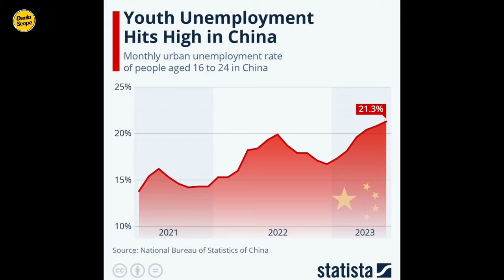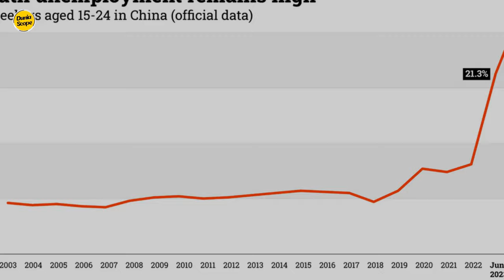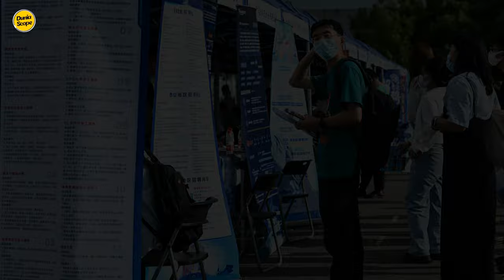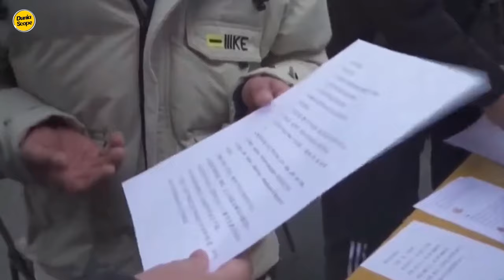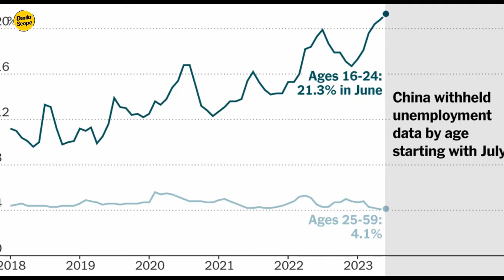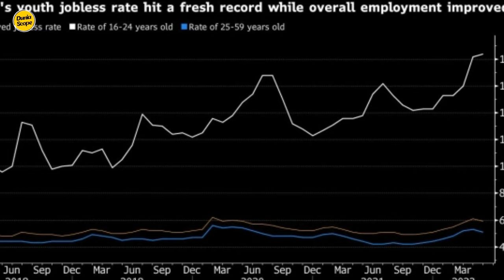Krisis Pengangguran di China Makin Parah!!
Tingginya tingkat pengangguran di kalangan pemuda China telah membuat provinsi terkaya di negara itu menawarkan solusi yang sangat kontroversial. Provinsi tersebut mengirimkan 300 Ribu pemuda pengangguran ke pedesaan selama dua hingga tiga tahun untuk mencari pekerjaan. Melansir dari CNN Business, pusat manufaktur yang berbatasan dengan Hong Kong, Guangdong mengatakan bulan lalu akan membantu lulusan perguruan tinggi dan pengusaha muda untuk mendapatkan pekerjaan di pedesaan, Hal itu juga mendorong pemuda pedesaan untuk kembali ke pedesaan untuk mencari pekerjaan di sana. Pengumuman tersebut menyusul seruan Presiden Xi Jinping pada Desember lalu agar kaum muda perkotaan mencari pekerjaan di daerah pedesaan dalam upaya untuk merevitalisasi ekonomi pedesaan, menggemakan kampanye sebelumnya yang diluncurkan beberapa dekade lalu oleh mantan pemimpin Mao Zedong di mana puluhan juta pemuda perkotaan secara efektif diasingkan ke daerah terpencil di China. Adapun rencana Guangdong yang disorot secara luas di media sosial, bertepatan dengan tingkat pengangguran perkotaan di antara usia 16 hingga 24 tahun yang melonjak menjadi 19,6%, ini tingkat tertinggi kedua dalam catatan.